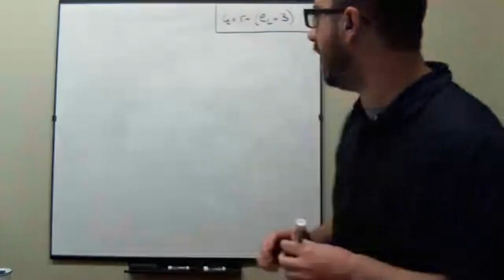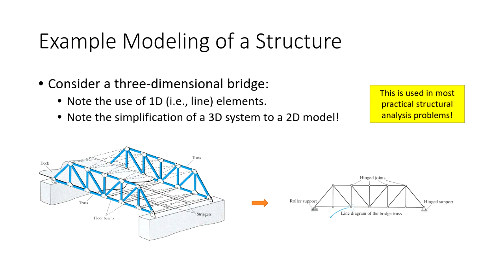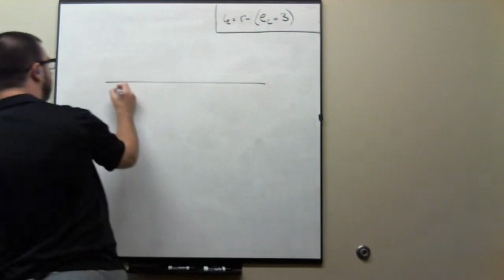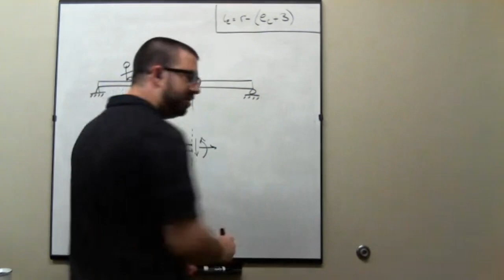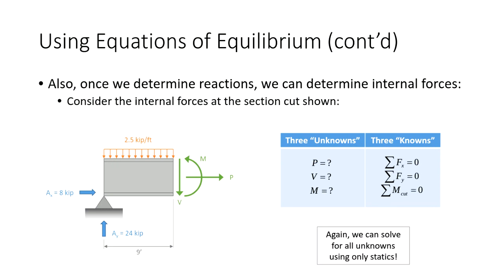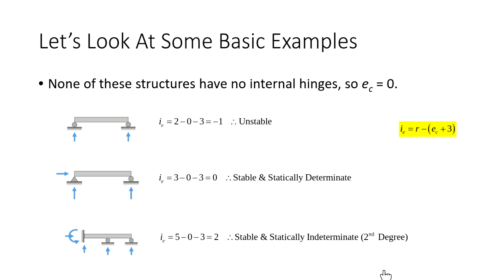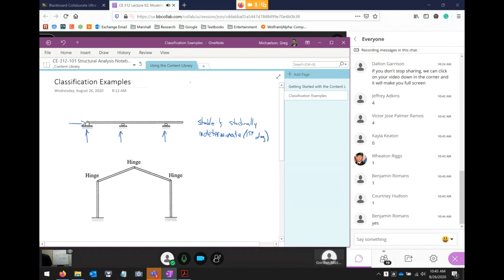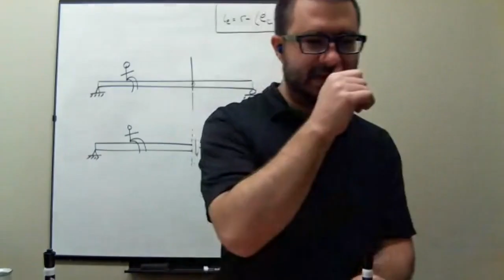CE 312 Lecture 02: Modeling & Stability/Determinacy of Structures (2020.08.26)